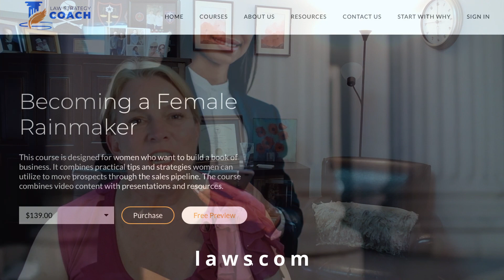Two Minute Tuesday - Losing is an Opportunity to Learn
In this week's Two Minute Tuesday, Tea Hoffmann discusses techniques you can use to learn from your losses.  Following up after a perceived loss can yield valuable information for the future, but many lawyers fail to learn from these losses.